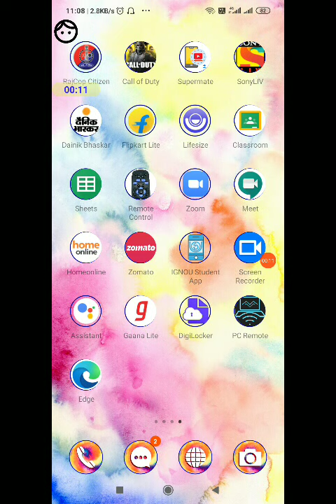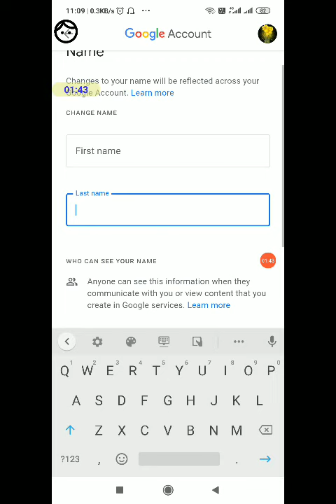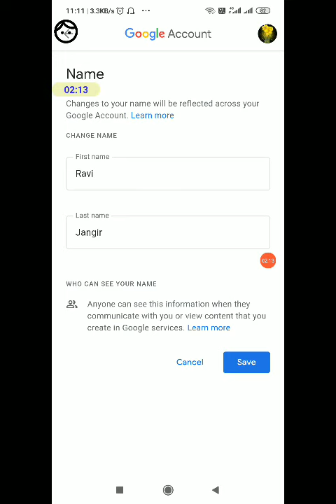Changing name in G mail account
How to change name in Google account.